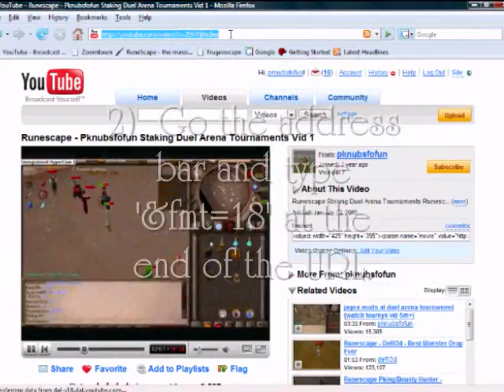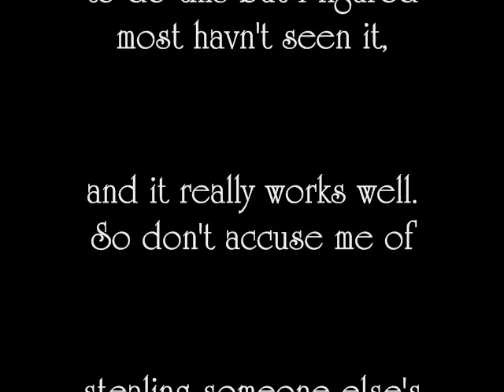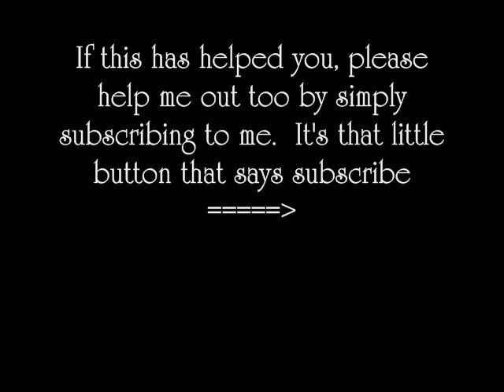High Definition Youtube Code!!!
Code that allows you to watch youtube in HD in 3 simple steps.

1)Go to the video that you want to watch

2)Go to the address bar (place where you type in website names) and add '&fmt=18' to the end of the video.

3)Enjoy your video in HD with better quality than ever!

Runescape pknubsfofun